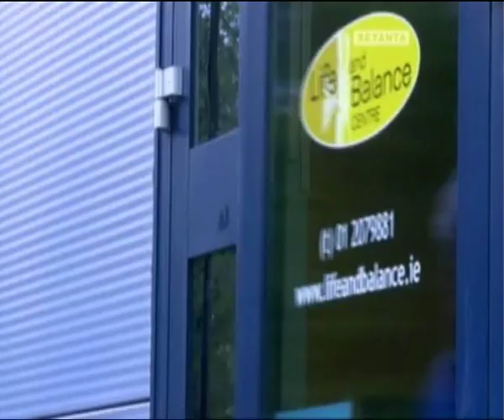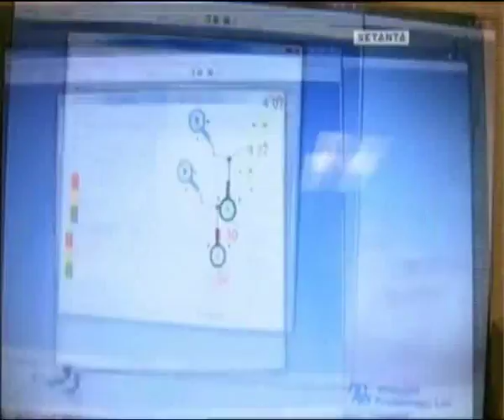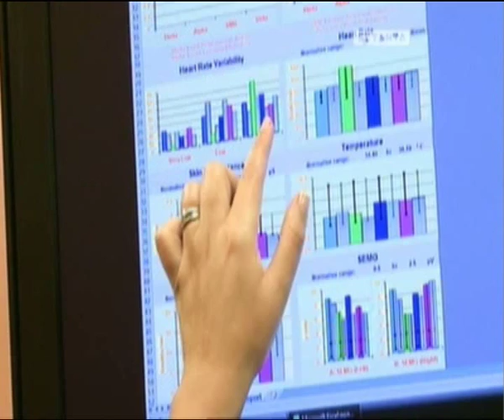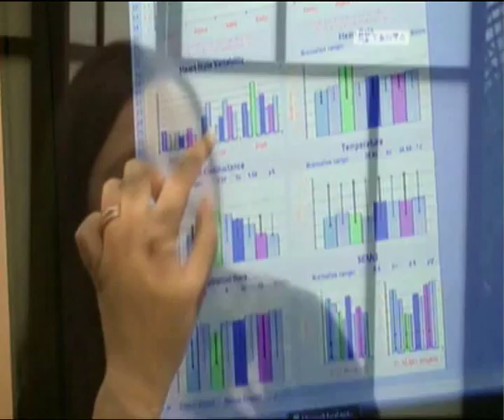Dr. Tammy Verlaan-Ross and Matt Williams: Stress and Peak Performance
Matt Williams from Setanta Ireland's rugby programme The Breakdown visited Dr. Tammy Verlaan-Ross from Life and Balance Centre to undergo a Neuroinfiniti Stress Response Evaluation. See how this technology can be used to enhance sporting performance.